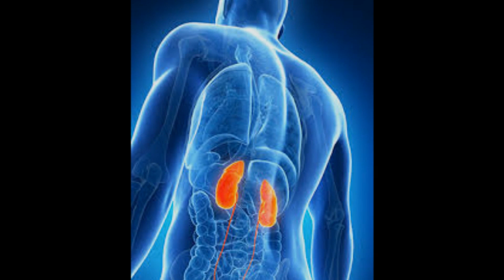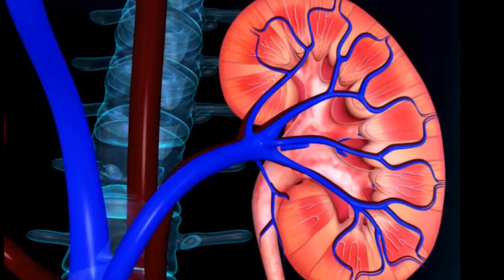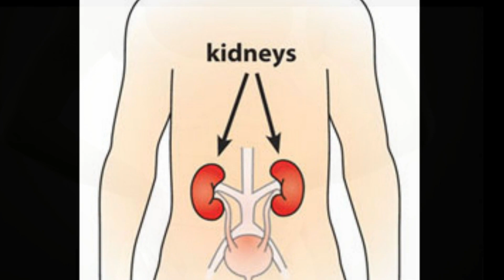కిడ్నీ ప్రాబ్లెమ్స్ రాకుండా తీసుకోవాల్సిన జాగ్రత్తలు! | Natural Ways to Avoid Kidney Problems